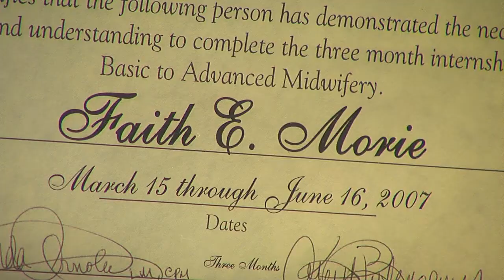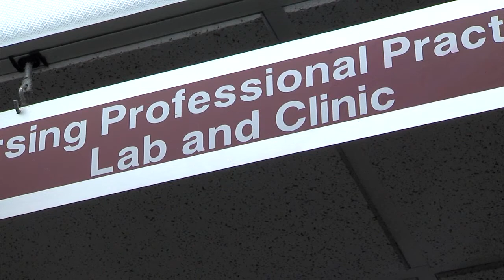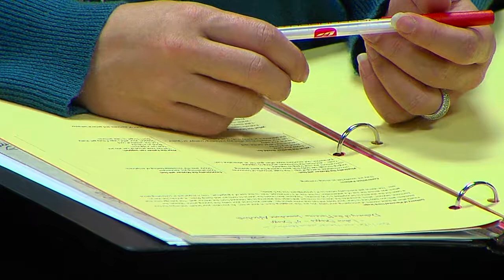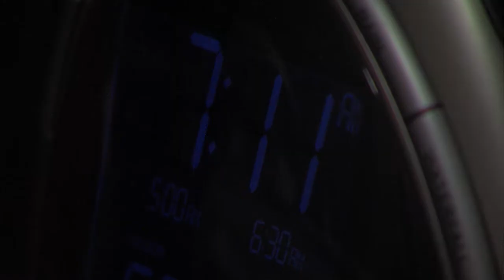"I Don't Know If You Want This on TV" PKG 2-25-2012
With concerns over the health and well being of their children in mind, some parents in the Sooner State are choosing home births over the more common practice of hospital deliveries. KTUL's Caitlin Alexander takes us behind the scenes on one couple's journey.